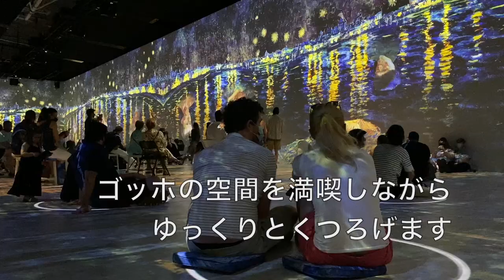イマーシブ・ヴァン・ゴッホ展 ニューヨーク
イマーシブ・ヴァン・ゴッホ / Immersive Van Gogh
ニューヨークの巨大展示会場「ピア３６」で行われている話題のデジタルアート展に行ってきました！